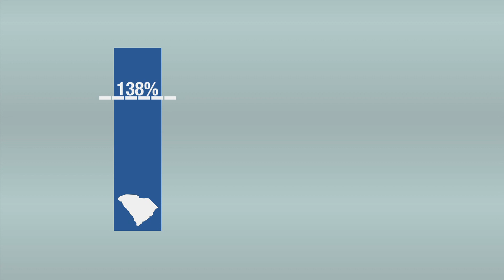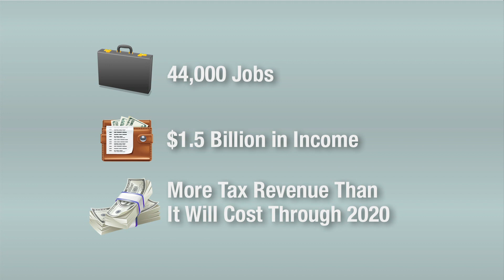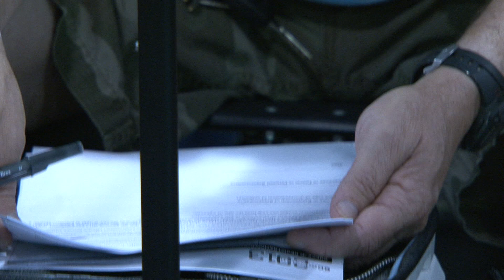South Carolina's Uninsured: The Need for Medicaid Expansion (2013)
Executive Producers:
- Patti Smoake / VP of Communications at SCHA
- Bobby Rettew / Chief Storyteller at Gray Digital Group